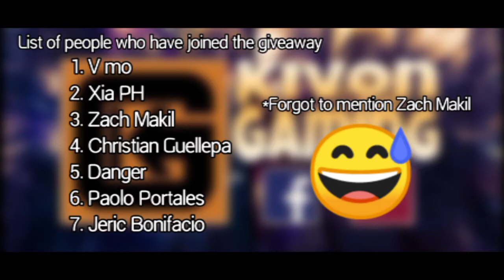Special Announcement to All of you 300subscribers Eliteskin Giveaway | KivonGaming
Thank you so much for joining us on livestreams